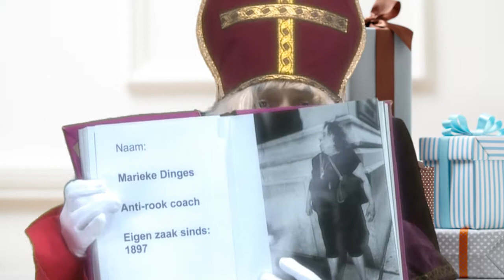kado van Sinterklaas voor zzp-ers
Kijk snel welke kado's de Sint heeft voordat hij weer terug naar Spanje gaat...